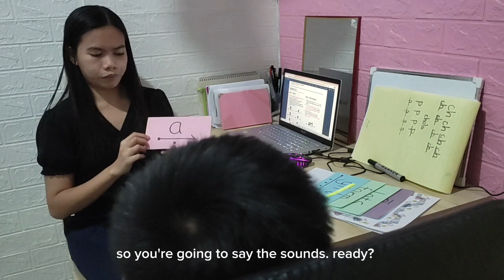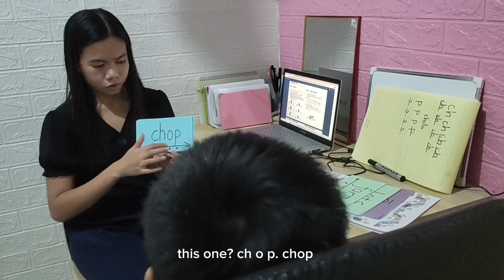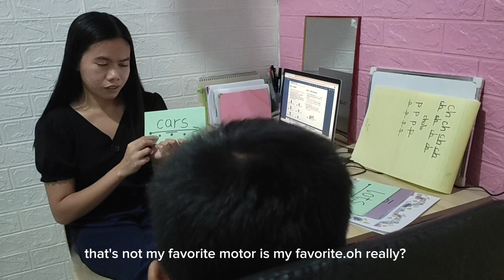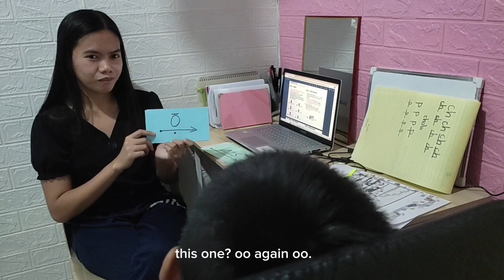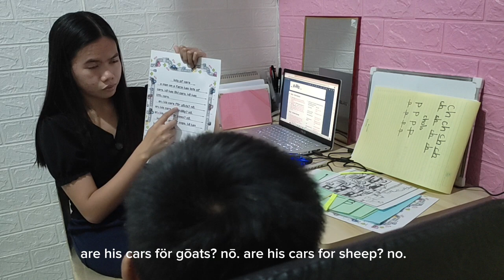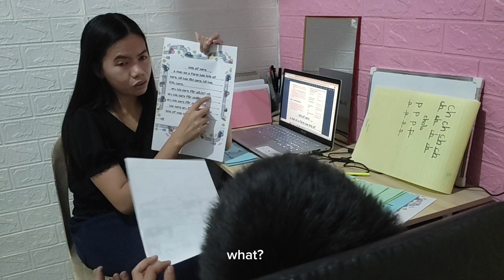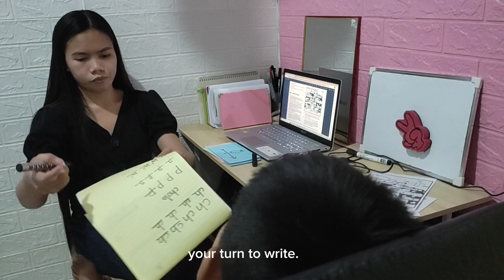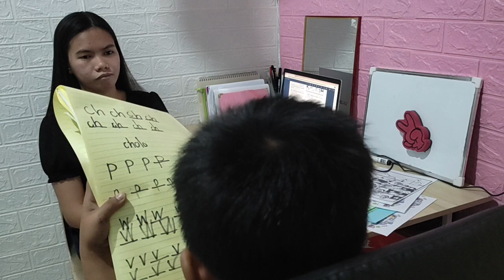Week 6 - Day 18 - Lesson 53